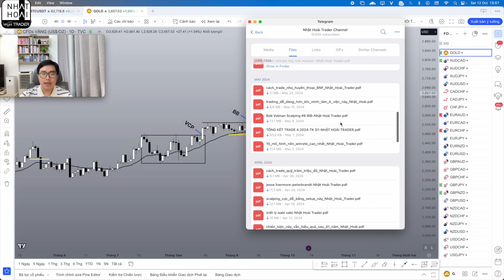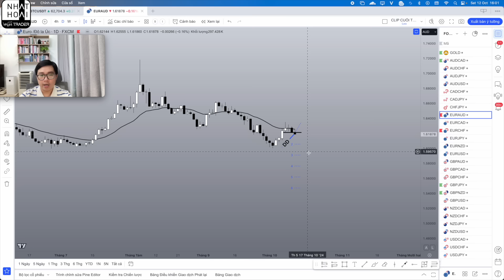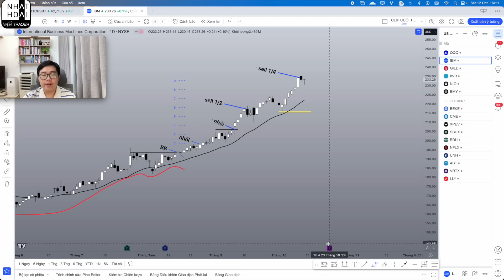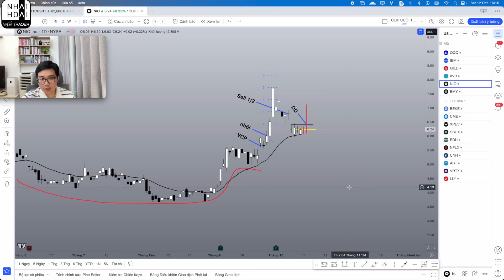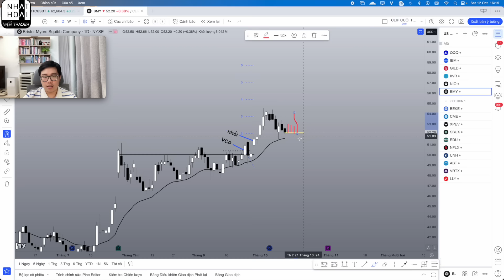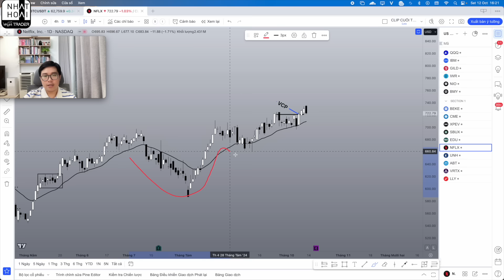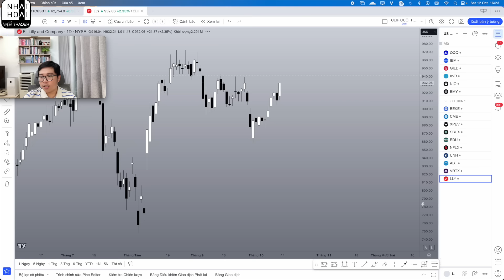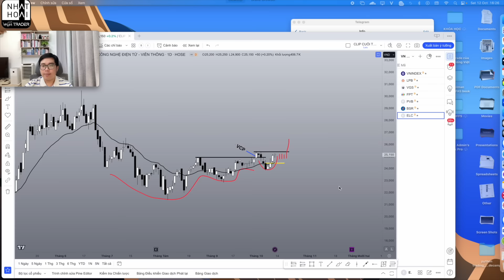Phân Tích Vàng - Forex - Stock Bob Volman PA 12/10 | Lên Thuyền - Nhật Hoài Trader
Video phân tích Vàng - Forex - Stock theo Bob Volman Price Action sẽ được Nhật Hoài lên vào mỗi thứ 7 hàng tuần. Trong video này Nhật Hoài sẽ phân tích vàng và các hàng hóa khác như bạc, dầu; các cặp tiền tệ trên thị trường Forex; chứng khoán Mỹ - VN và crypto. Phương pháp Nhật Hoài sử dụng là Bob Volman Price Action - 1 phương pháp Price Action (hành động giá) đặc biệt của trader chuyên nghiệp Bob Volman. Bob Volman tận dụng 1 đường trung bình EMA duy nhất kết hợp với phân tích hành động giá để xác định chính xác thời điểm thị trường thoát ra khỏi 1 giai đoạn tích lũy và di chuyển mạnh mẽ để kiếm lợi nhuận. Bob Volman Price Action đã đem lại thành công trong giao dịch Forex cho chính ông và cho Nhật Hoài.

Vàng 0:00
Forex 2:25
Ck Mỹ, Ck VN 7:18